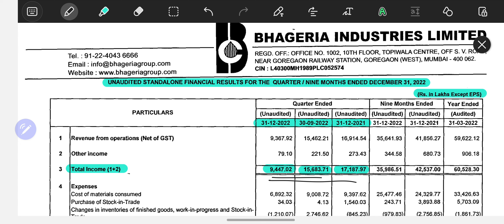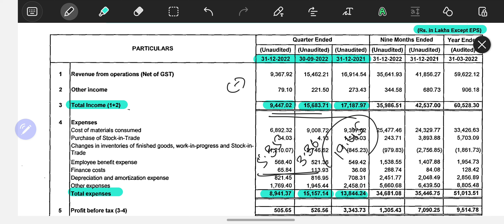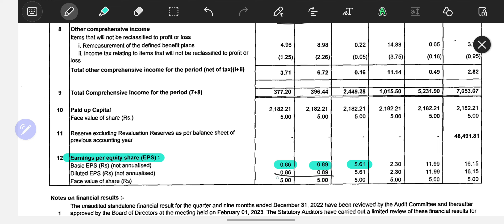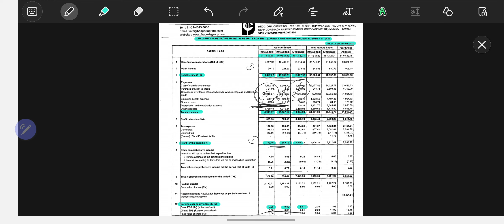BHAGERIA INDUSTRIES FY'23 Q3 result || Bhageria Industries share latest news || Dec22 quarter result